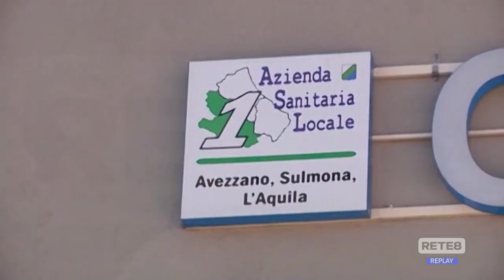L’Aquila - Asl 1: telecamere per la sicurezza del personale